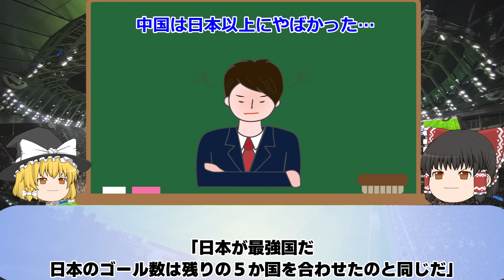【サッカーに本代表】中国戦の大注目の予想スタメンは？そして中国代表は色々とマイナスなことが起こりすぎて勝てる未来が見えていない…？【ゆっくりサッカー】